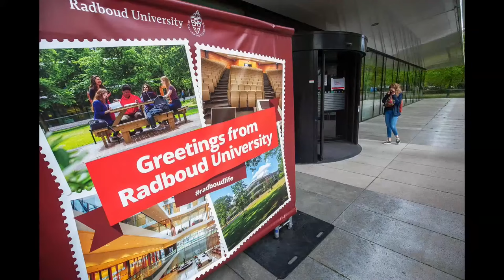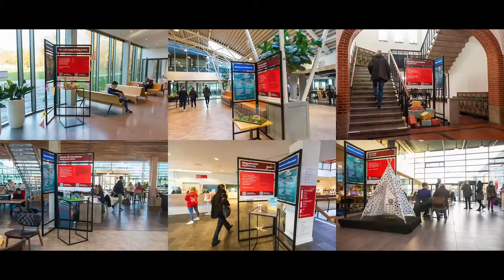Nieuwjaarsbijeenkomst 2022 - Radboud Universiteit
Maandag 10 januari vond de online nieuwjaarsbijeenkomst van de Radboud Universiteit plaats.

Tijdens deze online presentatie keek het college van bestuur terug op 2021, zijn de Hermesdorfprijzen uitgereikt aan het Centrum voor Migratierecht en Marlies van Eck, en werd vooruit gekeken naar 2022.

Ook is er kennis gemaakt met Agnes Muskens, die in januari is toegetreden tot het college van bestuur.

💬 Wil je de speech van collegevoorzitter Daniël Wigboldus teruglezen?

00:02 Welkom
02:00 Terugblik op 2021
16:57 2021 in Beeld
21:58 Hermesdorprijs voor Talent 2021
26:14 Agnes Muskens – nieuw lid College van Bestuur
28:18 Animatie Radboud Universiteit in cijfers
30:40 Hermesdorfprijzen
36:05 Een vooruitblik
44:23 100 jaar Radboud
45:31 Gelukkig nieuwjaar

Met muziek van Thomas Dessing en Daniël Wigboldus.